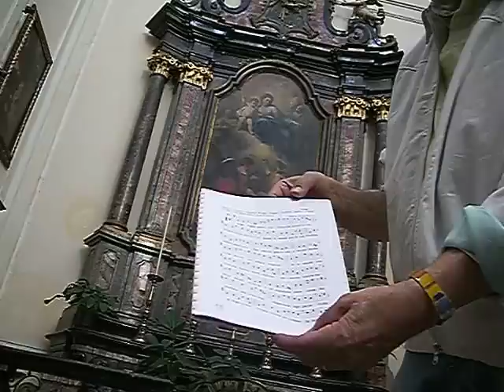Inno di S. Tommaso D'Aquino, PANGE LINGUA, Studio di Giovanni Vianini, Milano, Italia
PANGE LINGUA GLORIOSI Inno III modo, San Tommaso D'Aquino 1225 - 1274, Missa Vespertina " In Coena Domini" Studio di Giovanni Vianini, Schola Gregoriana Mediolanensis, Milano, Italia, l'inno si trova a pagina 170 del libro Graduale romano, ed Desclèe e Co. Tournai, Belgium, Abbazia saint Pierre di Solesmes, Francia